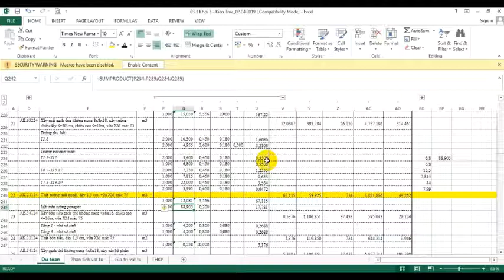Tính tổng các tích bằng hàm SUMPRODUCT trong Excel | Nguyễn Thanh Dũng (NTD)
Tính tổng các tích bằng hàm SUMPRODUCT trong Excel rất hữu ích.